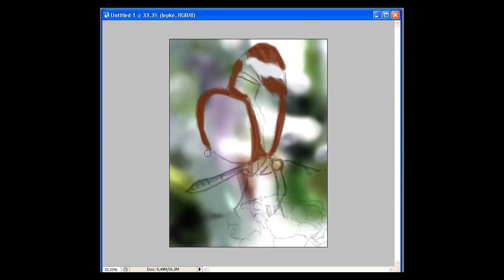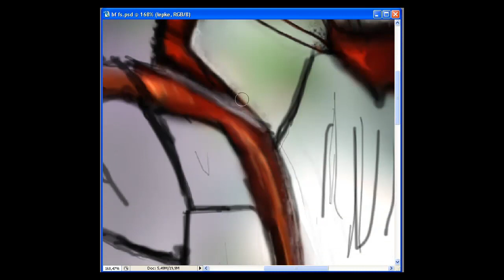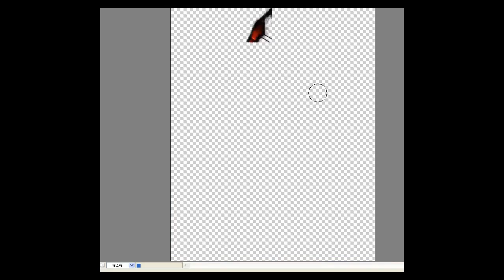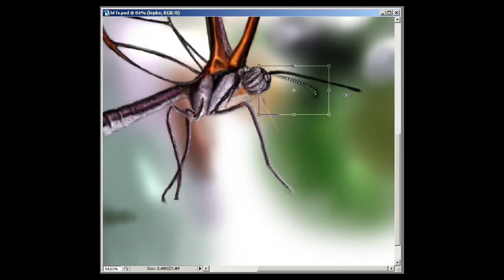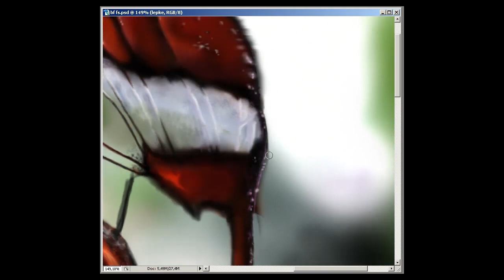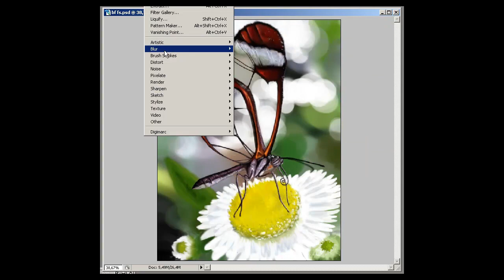Speed Painting - Butterfly - By: Mihály Nagy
6h 15min digital painting, in 6 min with photoshop cs2, camtasia 6.